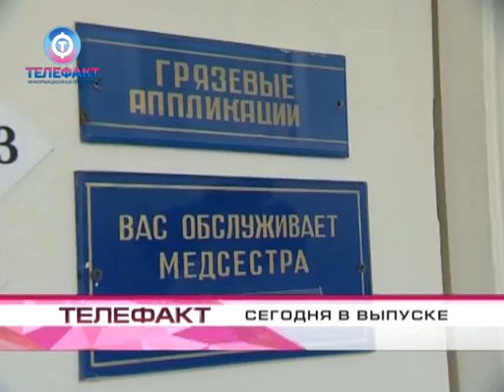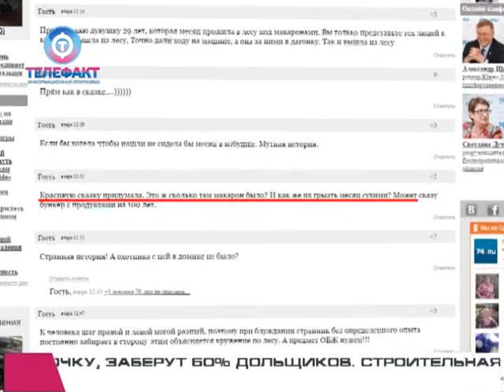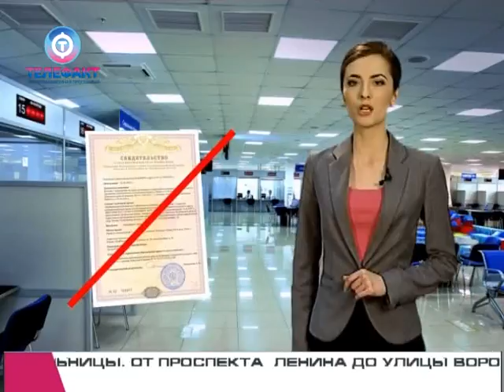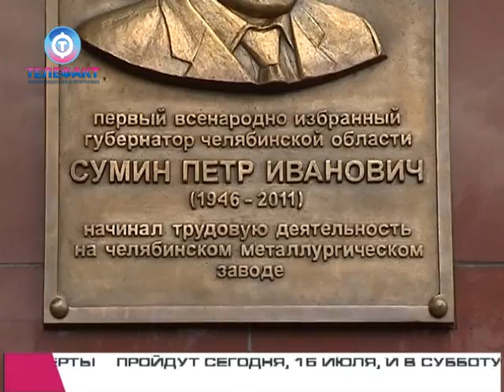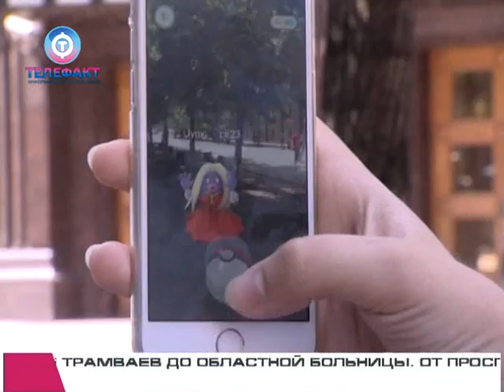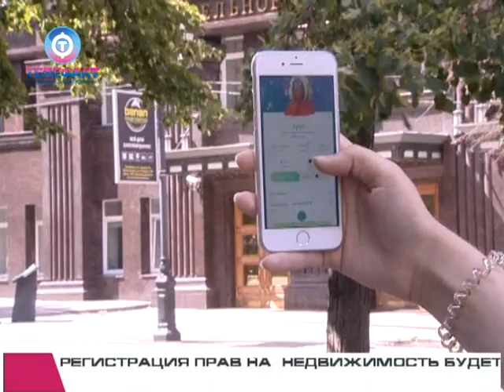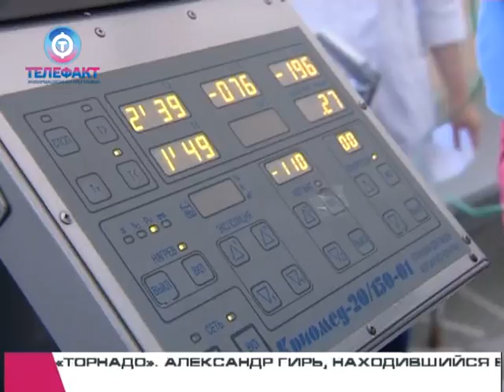Телефакт от 15 07 2016